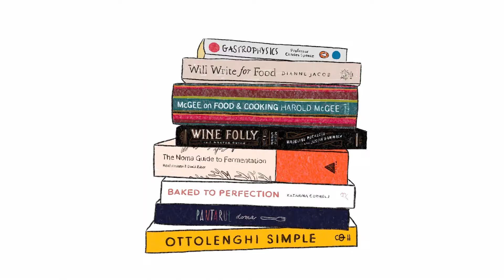POZDRAV IZ KUHINJE - Epizoda 5 - Zašto nam se gadi određena hrana i je li sve samo stvar navike? 🐢🐻🐦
Jedete li jetrice, mozgove i bijele bubrege? A što biste učinili da se na vašem tanjuru nađe juha od kornjače, meso puha ili pak medvjeda? Hoćete li se počastiti ili će sama pomisao na tu hranu u vama uzrokovati gađenje? Gađenje nema veze s našom biologijom niti genima nego s društvenim normama, okruženjem u kojem smo rasli i učili o hrani te stavovima koje smo razvili kako smo odrastali. Ok, možda malo i s određenim mirisom i teksturom neke hrane, ali hoćete li reagirati refleksno s grimasom i odbiti uopće kušati ili ste okusni avanturist?

Preporučena literatura i linkovi:
Klavs Styrbæk, Ole G. Mouritsen - Mouthfeel: How Texture Makes Taste
John McQuaid – Tasty: The Art & Science of What We Eat